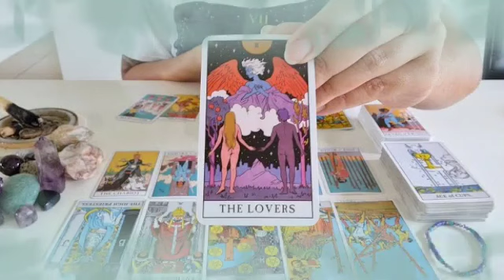برج السرطان من 4 إلى 13 تموز 2023 // حبيبتك حالته صعبه😔سبب طاقة السلبية😲ايه مفاجئه🤭حقك بيرجع🙏